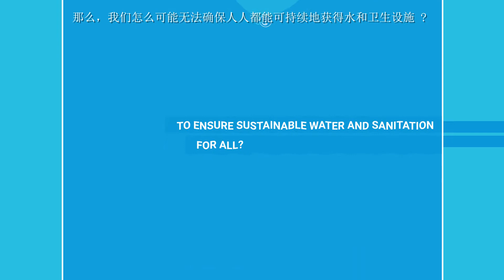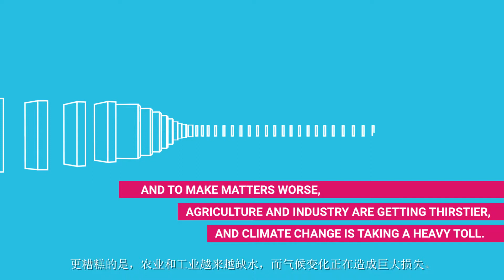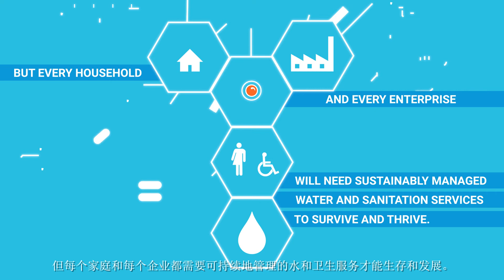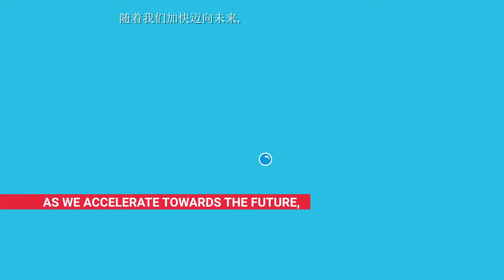SDG 6: Ambitious, but not rocket science. Chinese version.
We live in an era of technological miracles.
We are on track to create reusable space rockets, driverless cars, robot workers and artificial intelligence….
So, how is it possible that we are off track to ensure that everyone in the world has sustainably managed water and sanitation?

Find out how we are doing to ensure that everyone in the world has sustainably managed water and sanitation by 2030.

The SDG 6 Synthesis Report 2018 on Water and Sanitation provides an overview of the global progress toward achieving Sustainable Development Goal 6. It builds on the latest data available for the eleven SDG 6 global indicators and is released ahead of the High-level Political Forum for Sustainable Development in July 2018. The report is a joint position from the UN family.

More information about the SDG 6 Synthesis Report 2018 on Water and Sanitation